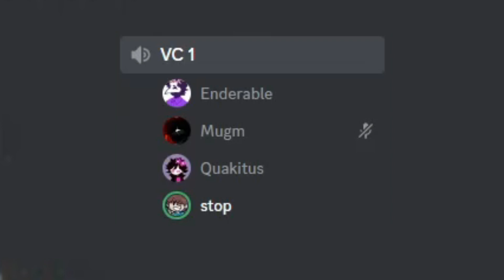DEC1TY's epic nations application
my second app that I speedran

the first minute of the video was for some reason deleted, so i unfortunately had to practically sow the intro back together from scratch :(

thumbnail by vifi since i got lazy sorry (W ARTIST)